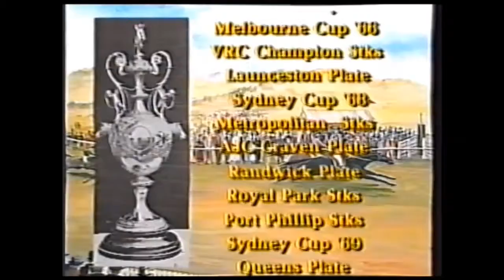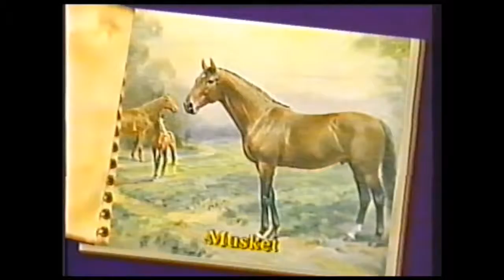Notable Australian Champions of the Turf _ The Barb _ Carbine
Notable Australian Champions of the Turf 2 briefly details careers of 1860s and 1890s Champions The Barb and Carbine

Voice Over John Tapp _ Ex Racecaller / Channel NINE reporter and Inside racing ( SKY )

See